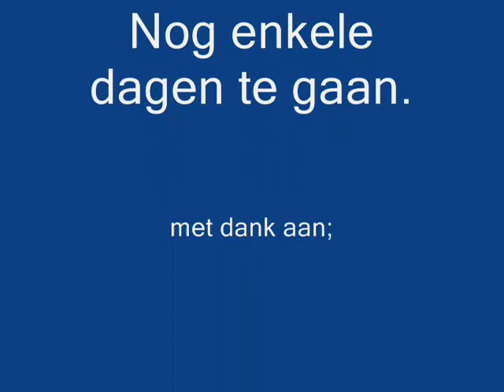Hurks bouw zuid, aanbrengen CSM wanden.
Het aanbrengen van CSM wanden bij het werk Rijghpark te Tilburg.